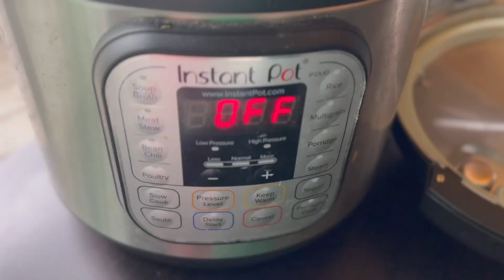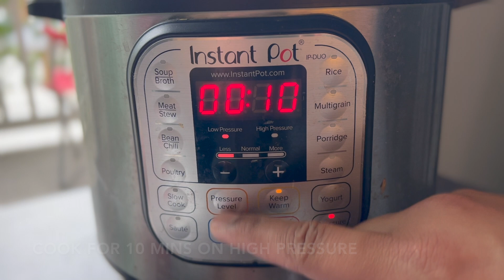The Ultimate Instant Pot Egg Bites Recipe | Desi Foods USA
This egg bites recipe mimic the famous Starbucks egg bites with a twist. Use this recipe to make your egg bites cheesy and pack it with flavors of herbs and veggies. Egg bites can be an appealing breakfast or brunch for weekends and are ready in a few minutes. You can modify this egg bites recipe according to your family's favorite veggies and herbs. Have these flavorful egg bites with a toasted English muffin. Adding cheese will make your egg bites super moist and tender. You can also use a mould of a different shape you like to make these egg bites. Add cream to your egg bites to make them even more tender. Enjoy your delicious Egg Bites with Sriracha Sauce!

Egg Bites Ingredients:
4 eggs
3 tbsp chopped spinach
2 tbsp mushrooms
1/2 medium sized jalapeño peppers
1/4 tsp salt
1/4 tsp black pepper
1 pinch oregano
1 pinch parsley
1/4 tsp dried chives
1 tbsp shredded mozzarella cheese
1 piece cow cheese
1 tsp grated parmesan cheese
1 slice cheddar cheese
1/2 tsp crushed red pepper